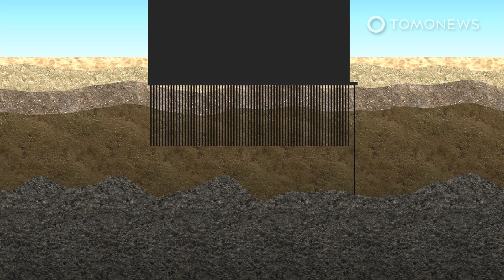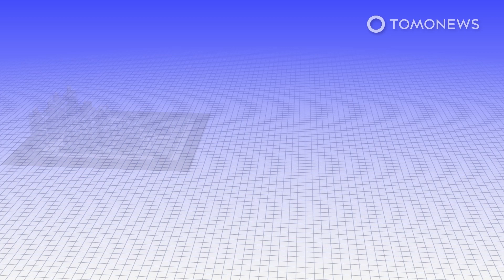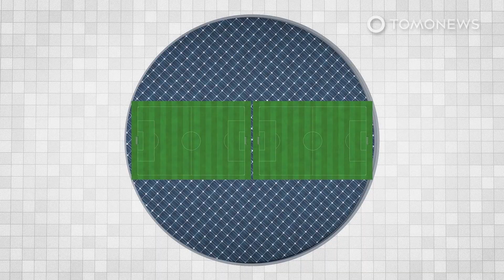San Francisco's Millennium Tower Tilting 3 Inches Per Year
SAN FRANCISCO — San Francisco’s infamous Millennium Tower keeps on tilting at breakneck speed after work to save the skyscraper was abandoned last summer. Here are the details:

The Guardian reports that San Francisco’s infamous Millennium Tower keeps on tilting over more and more — at about 3 inches, or 7.5 centimeters, per year.

A $100 million dollar construction project to stop the tilting on the leaning tower of San Francisco was abandoned in the summer of 2021, when it became clear that the construction did nothing to stop the building from tilting over at a speed of 3 inches per year.

San Francisco’s leaning tower opened to great fanfare in 2009, and its 400 apartments quickly sold out for a total of $750 million.

Soon after, some of the apartments reached prices of more than $5 million each, but all that came crashing down when it became apparent that the building was sinking into the soft soil, and also tilting at an unsettling speed.

Today, the building’s total tilt at rooftop level has already reached 26 inches, or 66 centimeters.

The engineer tasked with saving the building says if the structure keeps on tipping over, the elevators and plumbing will eventually stop functioning.

He added that the best way to stop the tilting is to attach 18 steel piles to bedrock under the building.

Apartment owners say the building’s uncertain future means their multimillion dollar investments have turned into dust.

They say the real value of their super luxurious apartments is now zero dollars, as no one wants to buy them for any price.

SOURCES: The Guardian, NBC News, NBC Bay Area, Architectural Digest